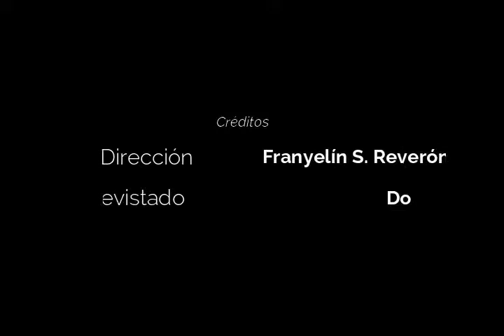Micro- Inmigrantes de la Segunda Guerra Mundial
Micro sobre la historia universal.
Segunda Guerra mundial y llegada a Venezuela

Historia Universal. Prof: Ysbelia Pérez
entrevistado: Doménico Moffa

Septiembre 2018
Venezuela.